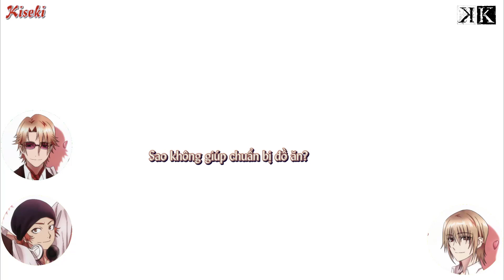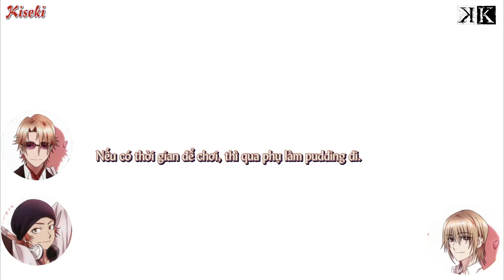Track 1 - Bar HOMRA - CD Drama K Project Original Side Red [Vietsub]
Track 1 - Bar HOMRA - CD Drama K Project Original Side Red
Cập nhật và download tại: Hanakiseki.wordpress.com
Seiyuu:
- Totsuka Tatara: Kaji Yuki.
- Kusanagi Izumo: Sakurai Takahiro.
- Yata Misaki:  Fukuyama Jun.
- Suoh Mikoto: Tsuda Kenjirou.
- Kushina Anna: Horie Yui.
- Kamamoto Rikio: Nakamura Yuuichi.